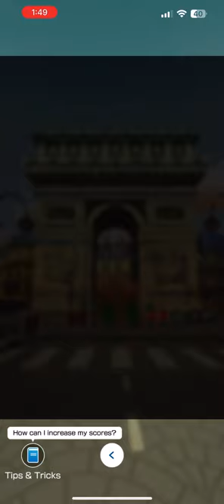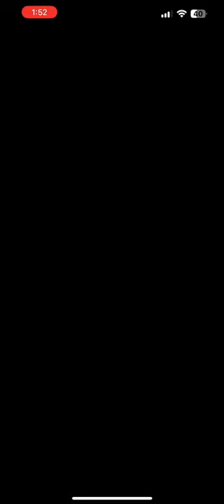Mario Kart Tour - Ludwig Cup Tokens Aplenty Gameplay (Summer Tour 2024)